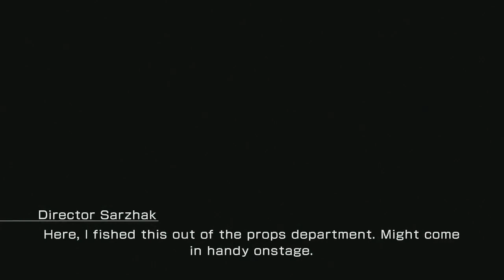JPOV: Lightning Returns: Final Fantasy 13-3 (PS3)